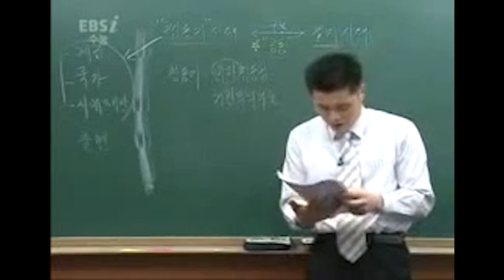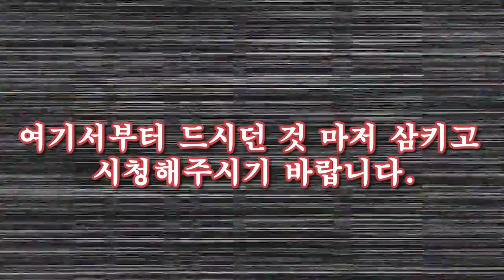동태탕이 메인이였으나 낙지가 더 주목받은 먹방영상 Eatingshow mukbang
최근 라이브방송 다시보기로 재구성해뵜습니다 고생해준 잡식이 고마워~